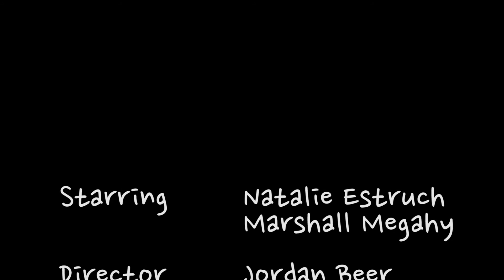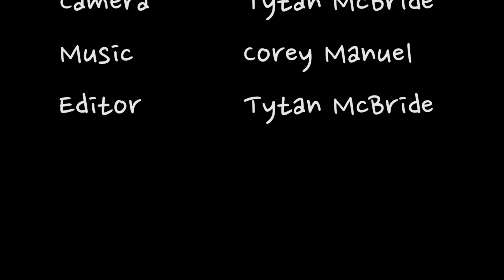Balloon (Short Film)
Losing a balloon...one of the saddest things that can happen in ones life.